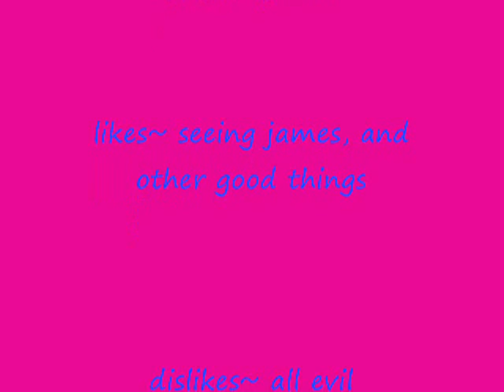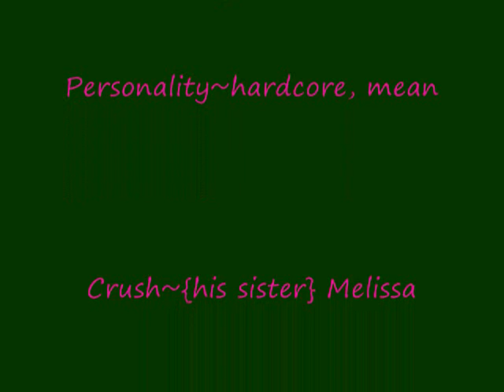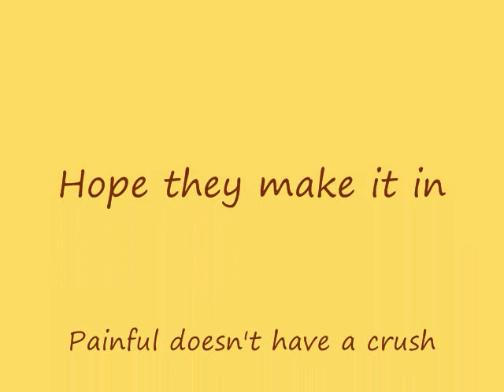My Opertion Mew Mew Go Auditions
hope you like them. information in video.
Melissa/Mew Melissa is a girl who was born with her changing colors or forms each ad every minute